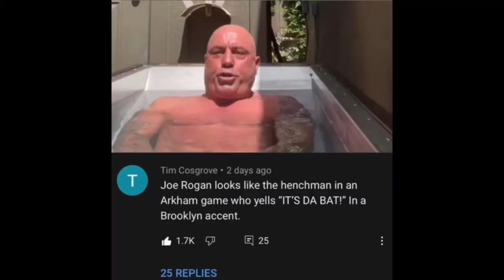Episode 70: IT'S THE BAT!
Thanks for checking out this episode. We had some audio problems so half the episode doesn't sound great and I apologize. It's still a fun episode. A.J. got a new job and it's depressing. Tomm-memes are a hit! Jokes aplenty!

GOOD MEAL JANE PIZZA, our first official sponsor for The Bill Squire Show.

Don't forget to check out The Bill Squire Show merch!

Here are all the links to listen to The Bill Squire Show Podcast